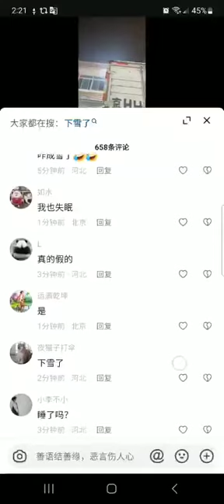六月飛雪，2023年8月7日晚,坐標，河北省廊坊市香河縣安平鎮, 下雪❄️了!